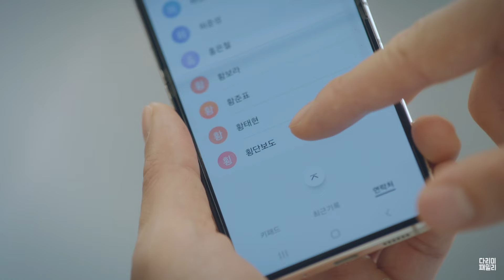'다리미 패밀리' OST PART.1 - 살다보면 / 권진원 🎧 (+비하인드 인터뷰 포함)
KBS 2TV 특별기획 주말드라마 '다리미 패밀리'
(매주 토, 일 오후 8시 ~ )

‘다리미패밀리’ OST PART.1 살다보면(2024리메이크ver) - 권진원

성준해 연출, 서숙향 극본의 드라마 '다리미 패밀리'는 청렴 세탁소 다림이네 가족이 옷 대신 돈을 다림질하며 벌어지는 로맨틱 돈다발 블랙 코미디다.

한국의 대표적 여성 싱어송라이터이자 깊은 울림의 보컬리스트 권진원이 1994년 발매하여 많은 사랑을 받았던 곡 ‘살다보면’을 2024년 드라마 ‘다리미패밀리’에 한층 더 몰입할 수 있는 깊이 있는 감성으로 리메이크했다.

“저녁 밥상을 차리는 아내, 남편은 세상에 없는데 평소처럼 식탁 위에 남편의 수저를 놓다가 다시 거두어갑니다. 그때 아이들이 집에 돌아오고, 아내는 애써 표정을 바꾸어 이내 엄마가 됩니다. 그 장면을 보며 '살다보면'을 다시 만들고 불렀습니다. 노래를 녹음하다가 두 손에 얼굴을 묻고 몇 번을 멈추었는지... 아내의 마음으로, 엄마의 마음으로, 소녀 시절이 있었던 한 사람의 마음으로, 낮은 소리로 아주 천천히 노래했습니다. 아니, 그저 말을 하고 있었습니다. 살다보면...”

-권진원

[크레딧]
Lyrics by 유기환
Composed by 권진원
Arranged by 유태영, 이소리

Vocal 권진원
Piano 유태영
Guitar 함춘호

Digital editing by 노상준
Recorded by 이병석 @ Rêve Studio
Mixed by 정두석 @ CSMUSIC&

Music produced by 이상호
제작 키이스트